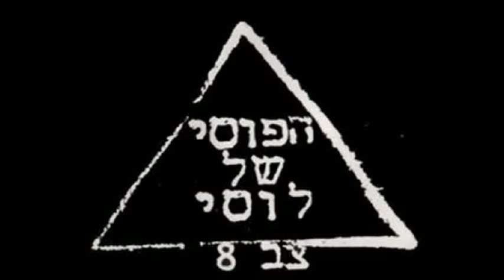הפוסי של לוסי-היום שבו נחרבה המדינה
מילים:
גופות חרוכות מוטלות בכל מקום
האש המבערת השתלטה על ההמון
הרחובות נטושים אימה בכל פינה
היום שבו נחרבה המדינה

האדמה נצבעה לפתע באדום
איש לא צפה את היום האיום
המטיפים הדתיים לא הספיקו לשאת תפילה

הדגל הכחול נצבע שחור פחם
את ההמנון לא ישיר שוב אף אדם
סיסמאות התמוססו מול אחדות שלא הייתה
המצב תקע אותנו באותה פינה
שתיקות ותהיות שנשארו עוד באוויר
הר חורבות במקום בו עמדה העיר
התקווה שהתנפצה אל מול מבחן המציאות
מומחים אמריקאים עוד בודקים את הטעות

קלות בלתי נסבלת ציינו בחדשות
שנאה בלתי פוסקת העלו בלהבות